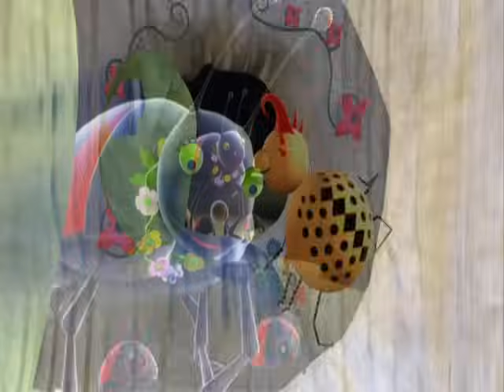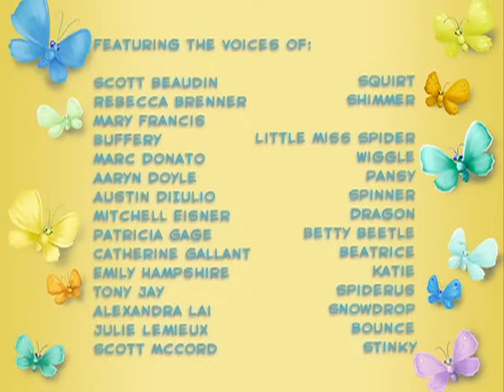Miss Spider's Sunny Patch Kids - Special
Bugs Awaaay! It’s Miss Spider’s wedding day! Little Miss Spider is all grown up and she is getting hitched to Holley spider.  The wedding is a bug-stravaganza. Bugs from all over Sunny Patch have flitted, hopped, or crawled to attend the festivities, including Betty Beetle, Miss Spider’s adoptive mom and- Asparagus ‘Gus’ Beetle, Miss Spider’s brother.